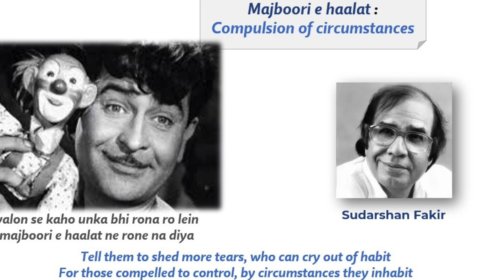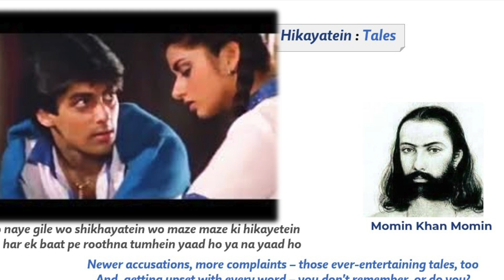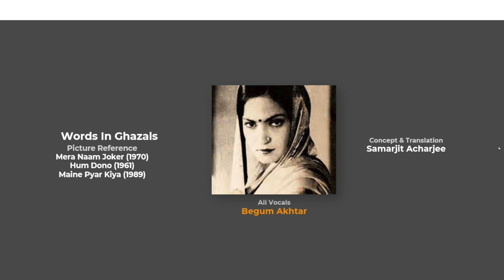Myriad Words in Ghazals - Chapter 3 (with Begum Akhtar)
Ghazals are a great way to learn new words and their usage. This series highlights certain words from timeless ghazals and also offers approximate English translations, as usual.

This third video is a homage to the grand lady Begum Akhtar - enjoy this trip down the memory lane with these couplets from her immortal renditions.

For awareness, education and propagation of poetry, music, culture and humanity.